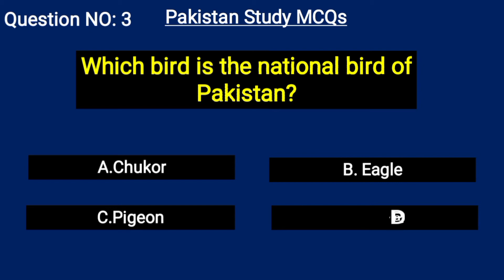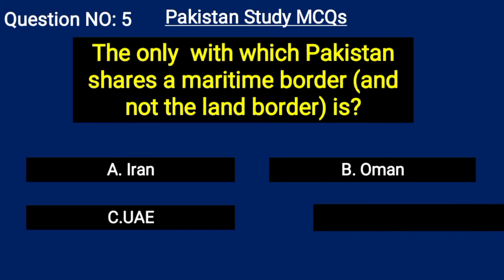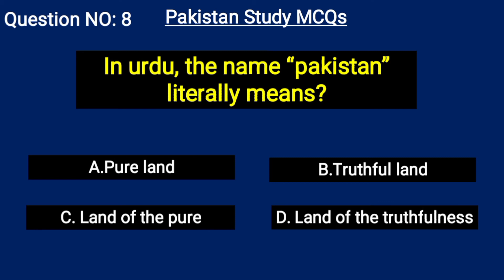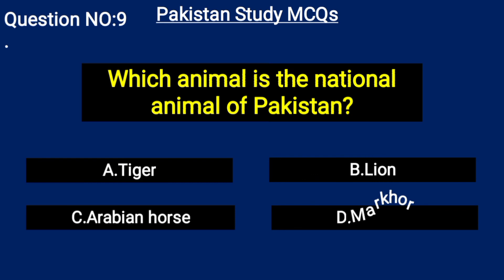PAKISTAN STUDY MCQs || Pakistan General Knowledge MCQs || Pakistan GK Online Test MCQs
This channel provides video Pakistan studies test preparation like FPSC, PPSC, SPSC, NTS, OTS, PTS, CTSP, PAF, PAK NAVY, PAK ARMY, and ITS.

pak study solve mcqs,
pakmcqs, pakmcqs official,
Top 10 Most Repeated Pakistan Studies questions,